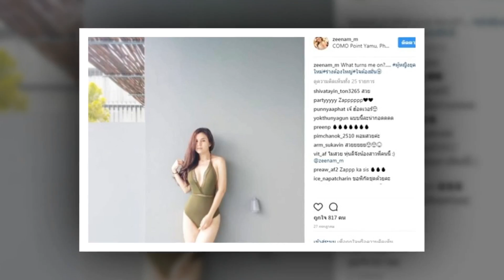นักร้องสาว ซีแนม สุนทร ปล่อยโฮ ระเบิดอารมณ์ โดนนินทาเพราะอ้วน ฉะผอมแค่ไหนจะมีที่ยืน!!!